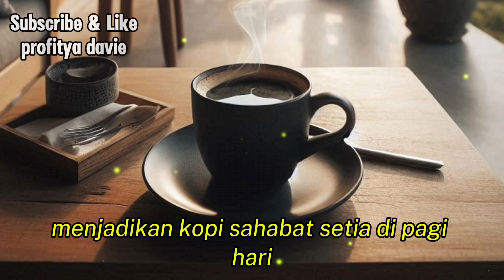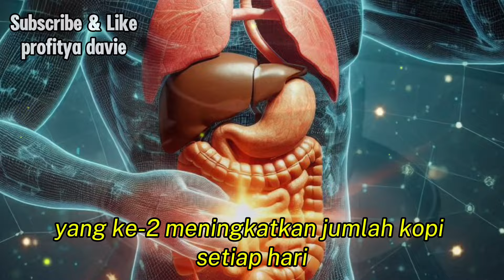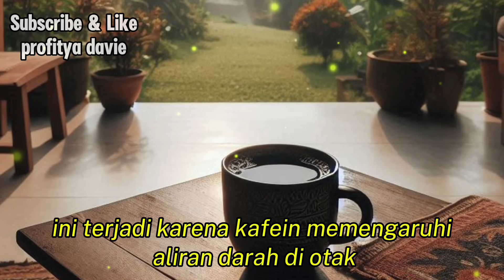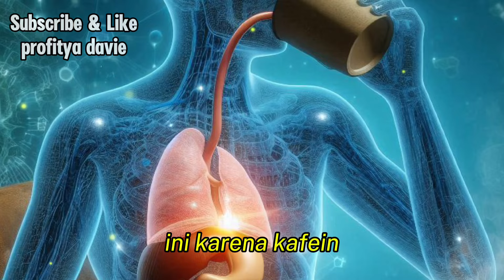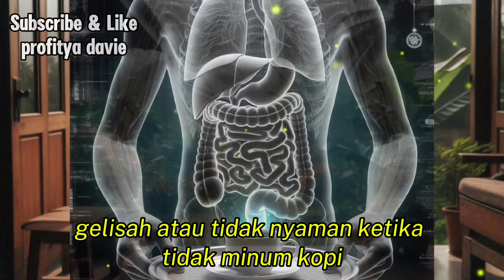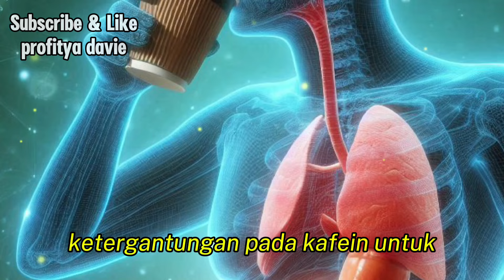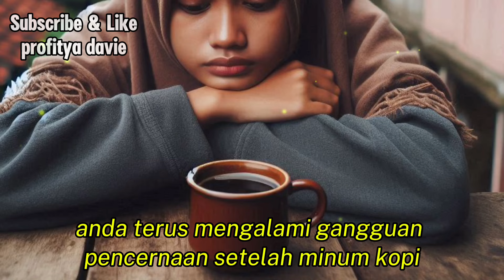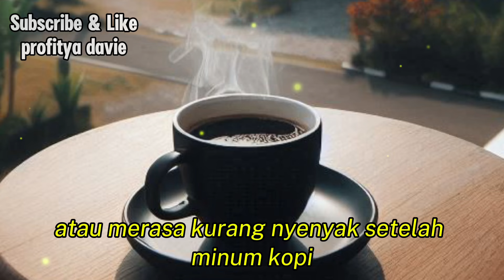CIRI CIRI ORANG KECANDUAN KOPI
Assalamualaikum wr.wb.
Terimakasih kepada teman teman semua yang sudah mampir ke chenel profitya davie, saya doakan, anda semua sehat dan bahagia selalu. Pada kesempatan kali ini saya akan membahas topik tentang kopi yaitu CIRI CIRI ORANG KECANDUAN KOPI
pastikan anda menonton sampai selesai.